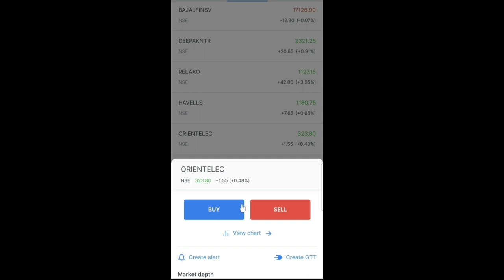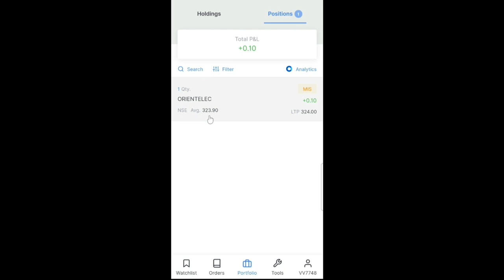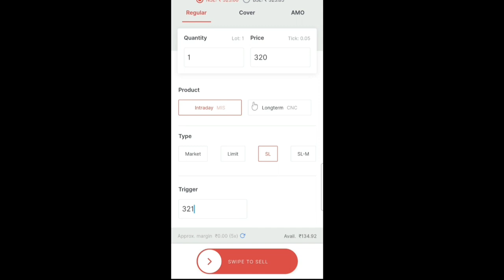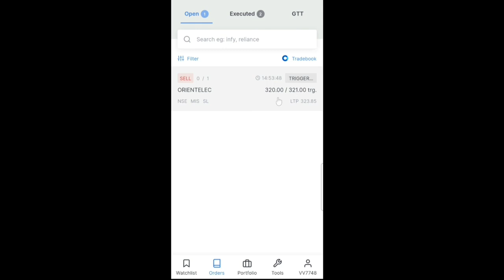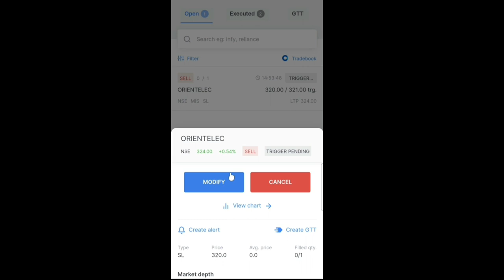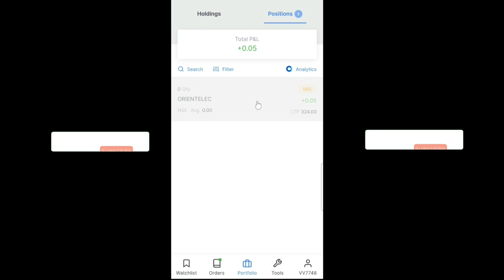trailing stop loss zerodha | trailing stop loss kaise lagaye | zerodha trading tutorial Stop Loss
how to put trailing stop loss in zerodha intraday
how to trail stop loss in zerodha mobile app